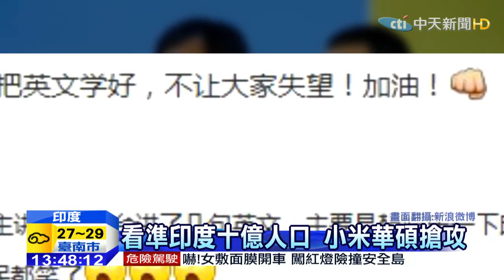20150428中天新聞 雷軍英文開場 口音重引全場大笑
大陸小米和台灣華碩，選在同一時間地點，在印度舉行新機發表會。小米創辦人雷軍，一口「中式口音」的英文，一開場就全場大笑，但他不以為意，看好印度超過10億人口市場，小米目標要在3到5年攻下市佔第一。